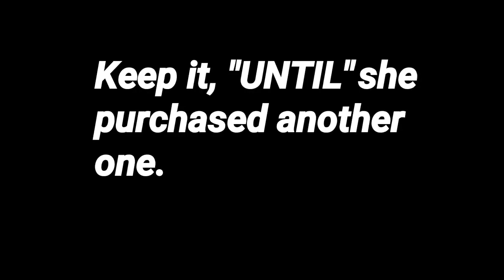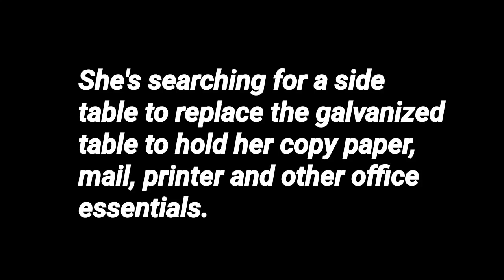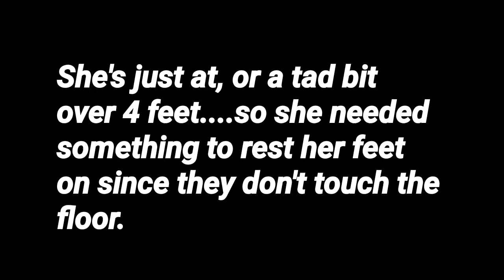DIY DESK MAKEOVER || OFFICE DESK UPDATE || TRUNK DESK DUPE